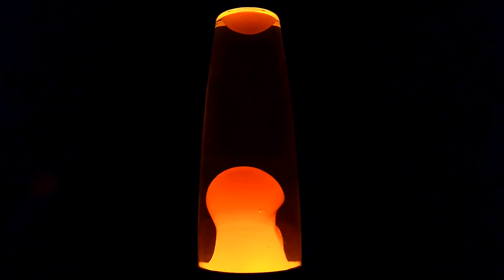Orange Lava Lamp: 8 Hours of Relaxation & Sleep Aid in 4K UHD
If you're looking for a way to relax and sleep better, then check out this 8-hour orange lava lamp experience in 4K UHD!
Relaxing video in 4k UHD.

Relaxing Ambience

This beautiful sleep aid will help you to fall asleep quickly and stay asleep through the night. This is an ideal way to relax and wind down before bed, or to use as a sleep aid when you're struggling to get a good night's sleep. If you're looking for a relaxing and sleep-inducing experience, then this lava lamp is perfect for you!

As well you can use video from this channel as a TV Screensaver at home, bussiness center, shopping mall on streen TV etc.

Copyright:
We record and edit all video on this channel by us. There are no  stock footage in our videos.